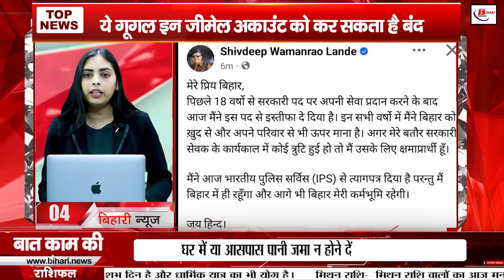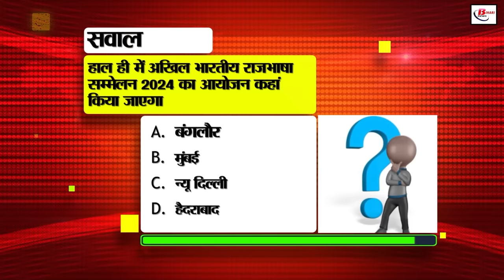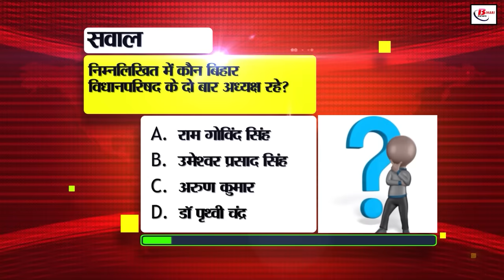Bihar news live samachar of 20th september 2024.IPS officer Shivdeep Lande resigned,Nawada incident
Bihar news live samachar of 20th September  2024.Land survey in Bihar,CM Nitish Kumar, IPS officer Shivdeep Lande  resigned,4 expressways in Bihar, Nawada fire incident
1. Canara Bank has announced recruitment for the post of apprentice

2. Send photos/videos and get attractive rewards

3. In Bihari Birthday Special, today we will talk about Shekhar Basu

4. Bihar's famous

5. Apply like this to get back the money stuck in Sahara Group

6. Applications have started for Bihar State Crop Assistance Scheme
7. Raids were conducted in many jails of Bihar

8. General Administration Department has issued a notification regarding the transfer of 7 IAS officers

9. Action will be taken against government buildings if smart meters are not installed within the stipulated time limit

10. Know the difference between PAN, TAN and TIN

11. BSEB changed the date of 10th Open School Examination!

12. 'Mission Total Segregation' launched in Bihar

13. Four new expressways to be built in Bihar

14. Jaideep Ahlawat to make an entry in Manoj Bajpayee's web series

15. Education department issues notice to 8 teachers for not following education department's instructions

16. Humid heat increases as monsoon activity weakens

17. Google may shut down these Gmail accounts from September 20

18. Many leaders including Lalu Yadav join RJD's membership drive

19. Nitish Kumar strongly condemns Nawada fire incident

20. Traffic SP issues challan to many RJD leaders in Patna

21. Tejashwi and Lalu Yadav retaliate on Jitan Ram Manjhi's allegations in Nawada incident

22. Indian cricket team's spectacular performance

23. Today's date is recorded in India's history for many reasons

24. This fake claim about Aadhaar banking is going viral

25. Chief Secretary held a review meeting regarding these 5 expressway projects of the state

26. Cash counting machine reached Manorama Devi's residence